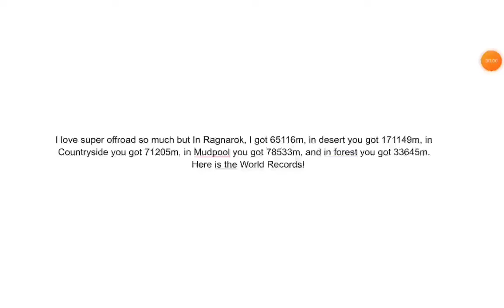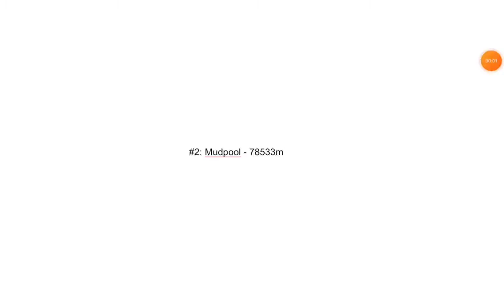Hill Climb Racing: Super Offroad is the Best Vehicle Ever! ( Moonlander Means Dislike )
This video is uploaded by 3 YouTube channels and requested by 14 YouTube channels.